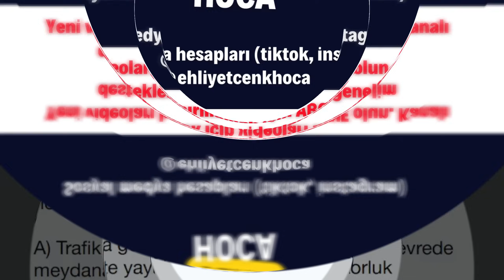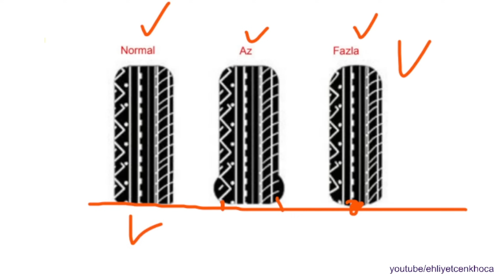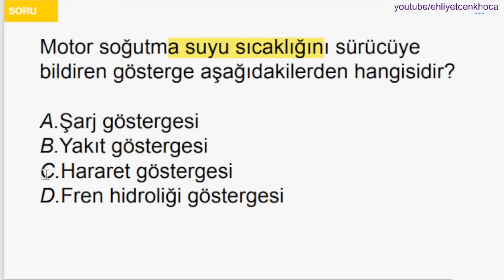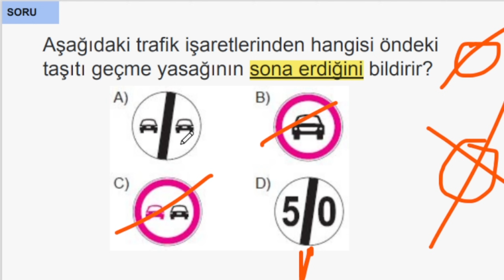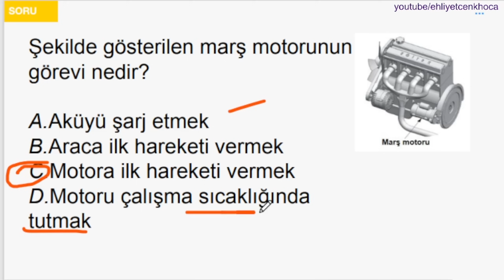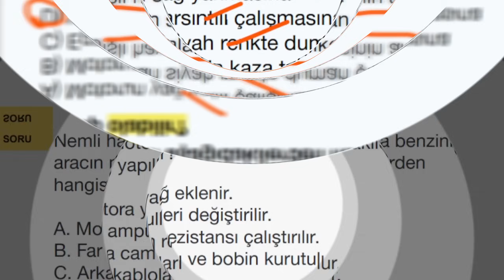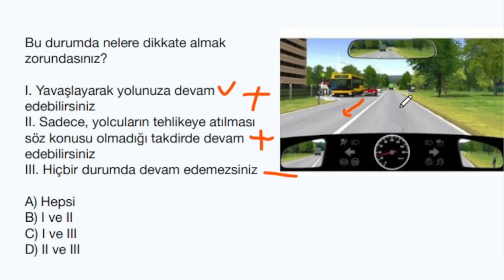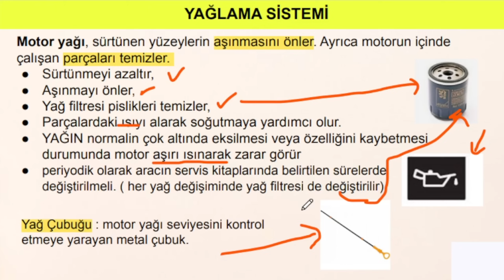EHLİYET SINAV SORULARI 2024 OCAK, ŞUBAT ÇIKMIŞ EHLİYET SINAV SORULARI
EHLİYET SINAV SORULARI 2024/ ÇIKMIŞ EHLİYET SINAV SORULARI / EHLİYET ÇIKMIŞ SORULAR 2024, 2024 EHLİYET E-SINAV SORULARI ehliyet, ehliyet sınavı konu anlatımı